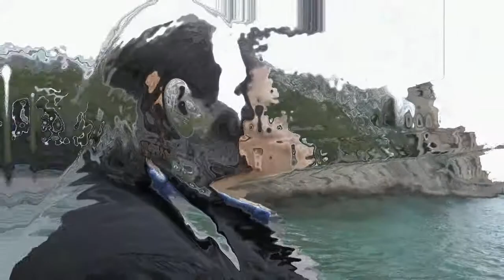2/2 José A. López Vicente - Tony EL CANTANTE GRAN ARTISTA GIJONES ASTURIAS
CANTANTE Y MÚSICO CON LAS MEJORES ORQUESTAS DE SU TIEMPO